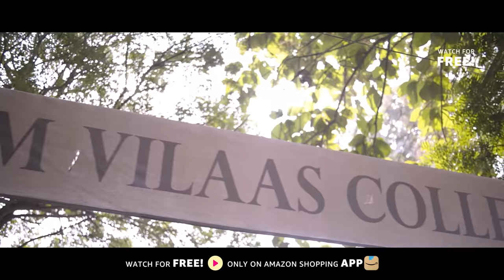Couple Goals Trailer | Watch for FREE on Amazon miniTV | @alrightsquad | @AakashGupta | 13th Feb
Ayush & Jenny- two souls with different interests and lives! What happens when their worlds collide? Will their art unite them? Watch the story unfold in Couple Goals Season 3, streaming soon!

About Amazon miniTV:
Amazon miniTV is a FREE video streaming service available within the Amazon shopping app – no paid subscription required. To watch awesome webseries, comedy, award-winning short films, tech and more for FREE, download Amazon.in shopping app from Google Play or the iOS App store and search for miniTV!